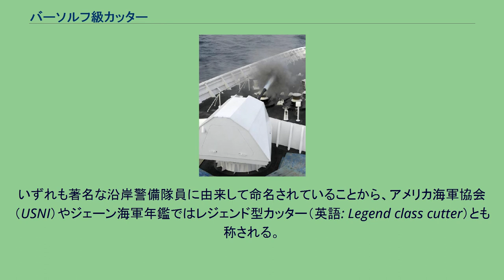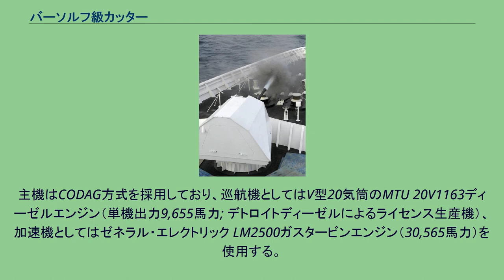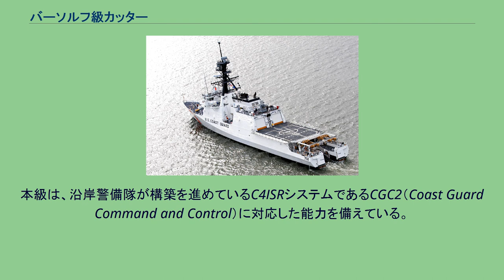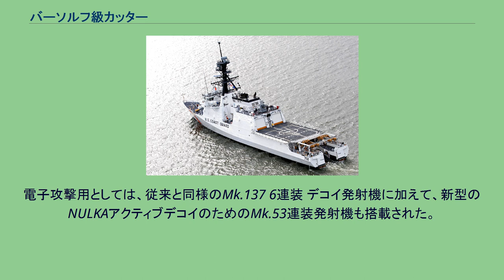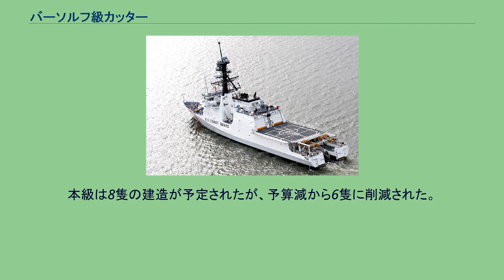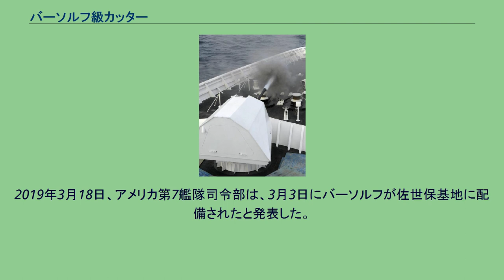バーソルフ級カッター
ノースロップ・グラマン
バーソルフ級カッター（バーソルフきゅうカッター）は、アメリカ沿岸警備隊の保有する大型海洋保安カッター（英: Maritime Security Cutter, Large, WMSL）の船級。
いずれも著名な沿岸警備隊員に由来して命名されていることから、アメリカ海軍協会（USNI）やジェーン海軍年鑑ではレジェンド型カッター（英語: Legend class cutter）とも称される。
計画名はNSC（National Security Cutter）。
これまで沿岸警備隊が建造したカッターで最大の船である。
ハミルトン級の更新用として、2008年より順次就役しつつあり、最終的には9隻の建造が計画されている。
本級は、アメリカ沿岸警備隊が21世紀初頭より整備を開始した統合ディープウォーター・システム計画の一環であり、その外洋における中核となることが構想されている。
当初は、アメリカ海軍の沿海域戦闘艦と同一の設計に基づいての建造が計画されていたが、沿海域戦闘艦計画の遅延などもあり、最終的には沿岸警備隊独自の設計によって進められることとなった。
建造は、ノースロップ・グラマンが一括して行なっており、ミシシッピ州のパスカグーラ造船所で建造されている。
遠縁の姉妹に当たる海軍の沿海域戦闘艦が非常に先進的な設計を模索していたのに対し、本級は従来通りのモノハル船型を採用しているが、設計にあたってはやはりステルス艦化が志向された。
船質は鋼とされた。
なお初期建造艦2隻では深刻な構造疲労が認められたことから、3番艦では設計変更が行われた。
ただしそれでも、就役直後の2012年初頭に行われた検査では深刻な腐食や亀裂、孔食が発見され、ドック入りを余儀なくされた。
本級はクルーローテーション制度を導入し、年間230日、最大で連続185日という長期間の配備を予定している。
このことから居住性にも意が払われており、居住区は4人船室を採用、またラウンジ3室およびフィットネスルーム1室が設けられている。
寝台は148名分が確保されているほか、造船所による試験では、最大250名分まで拡張可能とされた。
主機はCODAG方式を採用しており、巡航機としてはV型20気筒のMTU 20V1163ディーゼルエンジン（単機出力9,655馬力; デトロイトディーゼルによるライセンス生産機）、加速機としてはゼネラル・エレクトリック LM2500ガスタービンエンジン（30,565馬力）を使用する。
また精密な操艦が要求される状況に備えてバウスラスターを備えている。
電源としては、キャタピラー3512ディーゼル発電機3基を搭載する。
本級は、沿岸警備隊が構築を進めているC4ISRシステムであるCGC2（Coast Guard Command and Control）に対応した能力を備えている。
本級のシステムは、イージスシステムのベースライン9と共通のソフトウェア資産を用いている。
またリンク 11に対応しており、海軍の艦艇とも情報共有が可能である。
レーダーとしては、3次元式のTRS-3D/16ESと低空警戒・砲射撃指揮用のAN/SPQ-9B、対水上捜索・航海用のAN/SPS-73が搭載される。
電子戦支援用として、AN/SLQ-32(V)2電波探知装置を搭載する。
艦砲としては、海軍の沿海域戦闘艦と同様に70口径57mm単装速射砲（Mk.110; ボフォースMk.3）を搭載する。
本級ではMk.160射撃盤が搭載されており、Mk.46光学方位盤のほか、AN/SPQ-9Bも射撃指揮に用いられる。
また近接防空用としてファランクス 20mmCIWSを備えているが、これは対水上射撃にも対応したブロック1Bとされている。
電子攻撃用としては、従来と同様のMk.137 6連装 デコイ発射機に加えて、新型のNULKAアクティブデコイのためのMk.53連装発射機も搭載された。
本級は、艦尾に複合艇の揚降を行うためのスリップ・ウェイを有しており、11メートル型複合艇まで対応できる。
通常はCB-OTH 2隻とSRP 1隻が搭載・収容されている。
船尾甲板には15m×24mのヘリコプター甲板が設置されている。
艦載の救難ヘリコプターとして、HH-65 ドルフィンを2機搭載することができる。
また場合によっては、HH-65を1機に減らして、かわりに無人航空機（UAV）2機を搭載することもある。
本級は8隻の建造が予定されたが、予算減から6隻に削減された。
しかし議会...